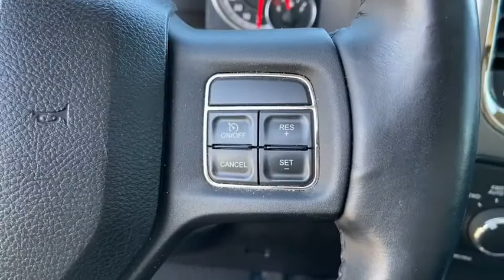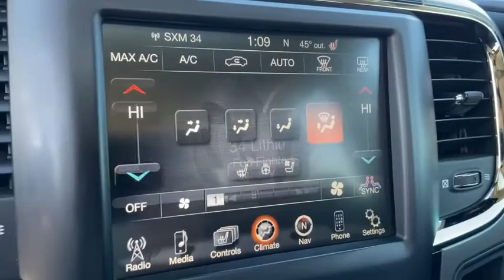2013 Ram 1500 Saginaw, Midland, Bay City, Freeland, Shields MI DS552128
Bright White Clearcoat Used 2013 Ram 1500 available in Saginaw, Michigan at Serra Saginaw. Servicing the Midland, Bay City, Freeland, Shields, MI area.

Serra Saginaw
4200 Bay Rd

Recent Arrival! Convenience Group GPS Navigation ParkView Rear Back-Up Camera Power driver seat Power Sunroof Quick Order Package 25L Sport (DISC) Radio: Uconnect 8.4AN AM/FM/BT/Access/NAV Remote Start & Security Group SiriusXM Travel Link Sport Premium Group. Odometer is 21256 miles below market average!brbrOur experienced sales staff is eager to share its knowledge and enthusiasm with you. Prices for new Chevrolet vehicles are based GM Employee pricing eligibility. You can also request more information about a vehicle by calling or texting us at .brbrBright White Clearcoat 2013 Ram 1500 Sport 4D Crew Cab HEMI 5.7L V8 Multi Displacement VVT 6-Speed Automatic 4WDbrbrAwards:br * Motor Trend Truck of the Year * Wards 10 Best Engines * NACTOY 2013 North American Truck of the YearbrbrSerra Saginaw Automotive in Saginaw MI is where drivers from the Saginaw Midland & Bay City areas go for their new and used vehicle. We offer nothing but the best to used car drivers in Saginaw Midland Bay City and Birch Run Flint Lansing Mt. Pleasant West Branch Caro & surrounding areas in MI. Tax title license and dealer documentation fee of $220 are additional. See dealer for complete details.